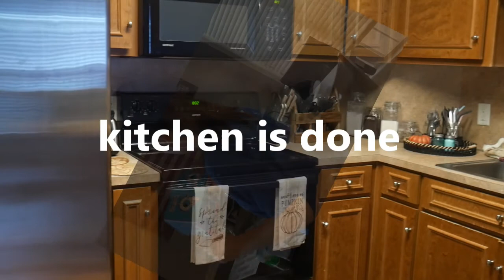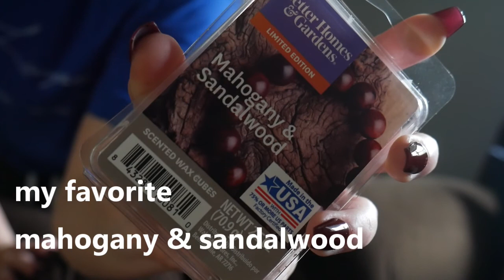MY MINIMAL CLEANING ROUTINE I TIDYING UP I Clean with me 2020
In today's video, I show you my cleaning routine while keeping it to the bare minimun. I like to clean like this every morning and especially on Mondays because it starts the week off right! 💙